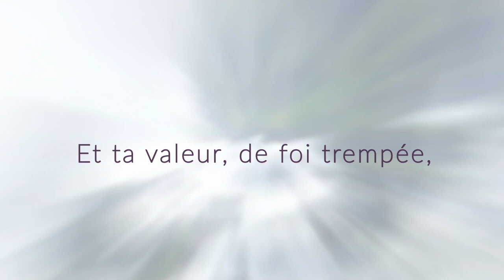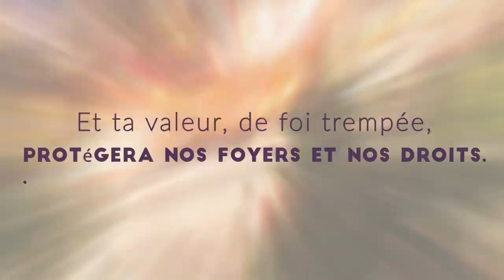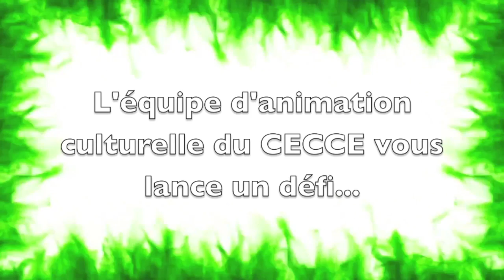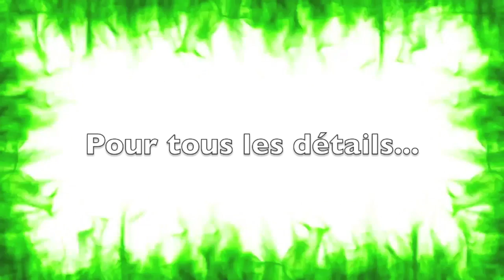Annonces du matin du 25 septembre 2019